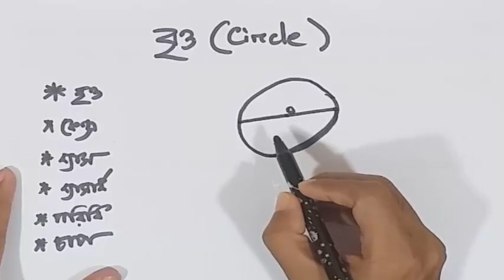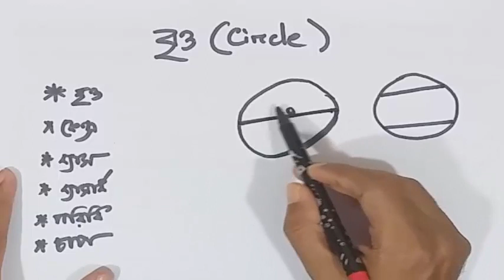(পর্ব-০১) বৃত্ত সম্পর্কিত প্রাথমিক আলোচনা